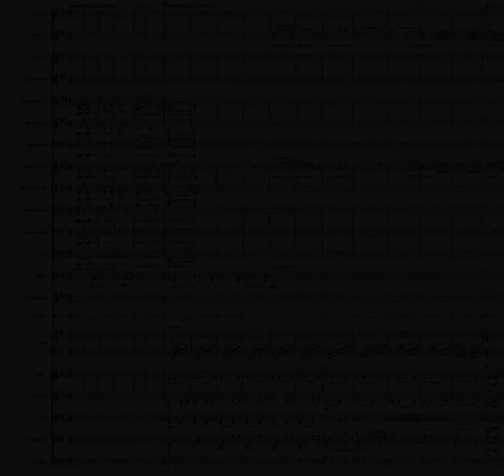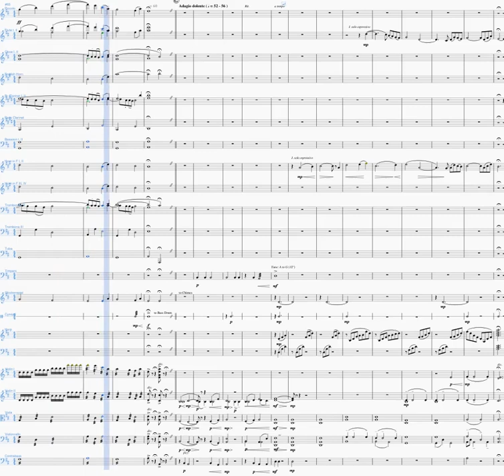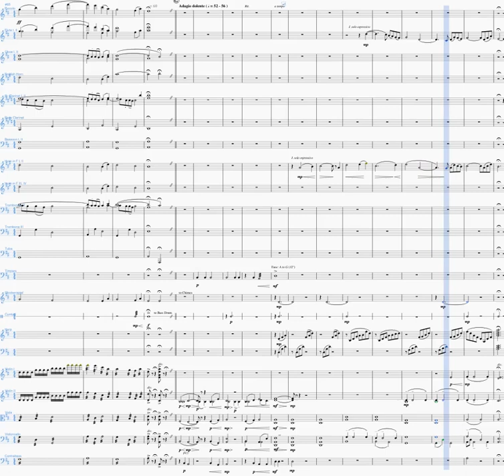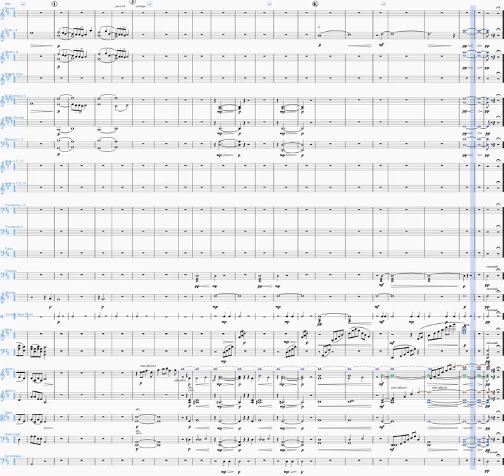Bondari - Symphony No. 2 (Trinity) - Pathos (second movement)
A software mockup of Brian Bondari's second symphony (2019).

Movement Two: Pathos
~ A present, mourned: To Daniel Musselman (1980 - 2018) - Old friend, fellow composer, former officemate, and brother in faith and fatherhood. Rest well, Dan. ~

Program note:

Written in honor of Trinity University’s 150th anniversary, Symphony No. 2 – Trinity is a musical representation of Aristotle’s Three Artistic Proofs (also known as the Three Modes of Persuasion): Ethos, Pathos, and Logos. Ethos, often translated as “character”, denotes the fundamental values or guiding principles of a person, community, or nation. In rhetoric, a person must establish ethos from the beginning: it is the “why you should listen to what I have to say” in a persuasive argument. Pathos, meaning “suffering” or “experience”, plays the vital role of moving the emotions of the audience. And Logos, a word with deep meaning and connections to Western philosophy, psychology, and religion, is impossible to translate in a single word. It is the potential made actual. It is that spirit which creates order where only chaos existed previously. It is also the root word for “logic”, which is critical in persuasion to convince the audience why your argument is correct.

Musically, the first movement (Ethos) is a long look at the past, or that which has already been established. Its form is tripartite: fast outer sections contain a slow, lyrical middle. Pathos, the second movement, is a clear-eyed look at the present, having been written in memory of an old friend who died from cancer at age 38. Its form is also tripartite: slow, faster, and then slow again. Logos, the final movement, is an optimistic look to the future. Its form is more complex, weaving together its prominent fanfare theme in counterpoint with two previous themes from the first movement. At a climactic moment, all three themes are stated in canon, augmentation, and fugue with themselves. Ironically, this moment is the most orderly, yet sounds the most chaotic.

Composition – indeed, all forms of creation – are Logos. Where Nothing existed previously, there is now Something. Where there was only Potential, there is now Actual. All it takes is one spark of vision to displace the chaos and create order, whether it’s in writing a symphony, planting a garden, founding a university, or purposefully taking one small step to improve our lives. We all have within us the potential to create, to envision a better future for ourselves and others, and then make it so. Here’s to the next 150 years.